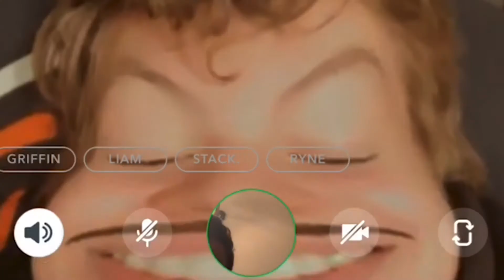BEST OF EMBOBAT 2020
Sorry this took so long, better late than never!
Sub to nick on YT: Haxor
Sub to Timmy on YT: itzabide
Sub to Timmy on twitch: itzabide